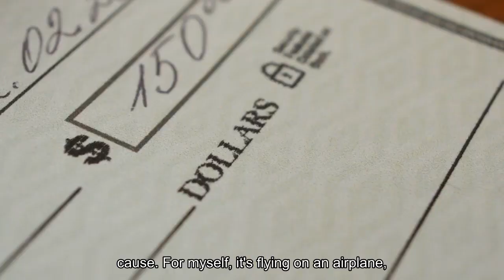'There is no true migraine diet' doctor says but these 12 foods can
One in four American households has a member who experiences migraine, according to the American Migraine Foundation."I get asked all the time about a migraine diet, [and] there is no one true migraine diet," that can prevent symptoms, says Dr. Fred Cohen, headache specialist and assistant professor of medicine and neurology at the Icahn School of Medicine at Mount Sinai. But "certain foods can trigger [migraine]," and make symptoms worse, Cohen adds. Here are some foods that migraineurs, people who frequently get migraine headaches, have reported as triggers for migraine attacks. Cohen and Dr. Edmond Ahdoot, a board-certified neurologist, reviewed numerous clinical trials that studied the effects of certain foods on migraine symptoms. These are the most common self-reported dietary triggers for headaches and migraines, according to a literature review by Cohen and Ahdoot."There's not one specific" food that triggers migraine attacks for everyone who experiences them, but Cohen always tells his patients to "pay attention to [their] diet."He advises his patients to keep a headache diary to track when their migraine attacks happen and identify the possible triggers."That's how we figure out what triggers it," Cohen says. And sometimes diet isn't the cause. For "myself, [it's] flying on an airplane," Cohen notes."That's why headache diaries are very important [for] finding these kinds of triggers and behaviors that will lead to a migraine attack."Want to make extra money outside of your day job? Sign up for CNBC's new online course How to Earn Passive Income Online to learn about common passive income streams, tips to get started and real-life success stories. Plus, sign up for CNBC Make It's newsletter to get tips and tricks for success at work, with money and in life.